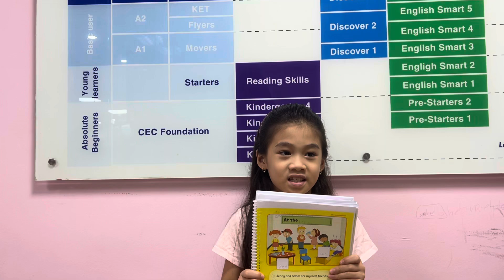CEC Timescity_TC-K4-2402_Show&Tell_An Bình